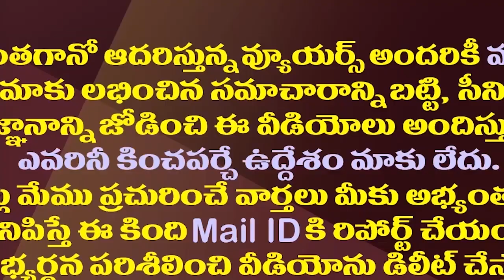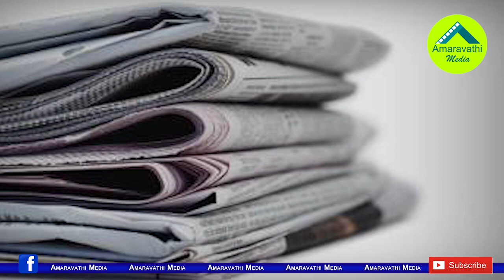రండి ఉచిత ప్రచారం పొందండి.ఎల్లో మీడియా బంపరాఫర్|Yellow Media given Bumperoffer to get free publicity